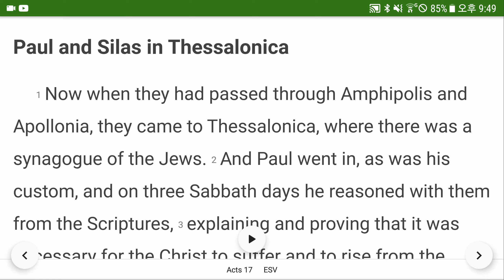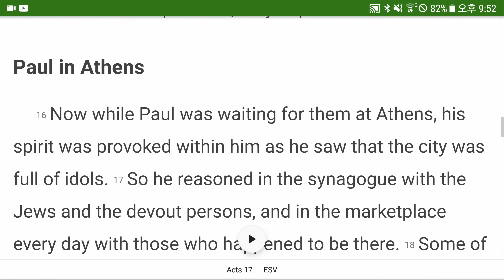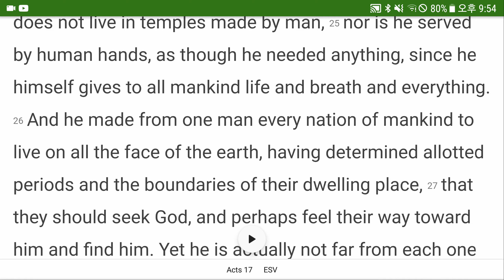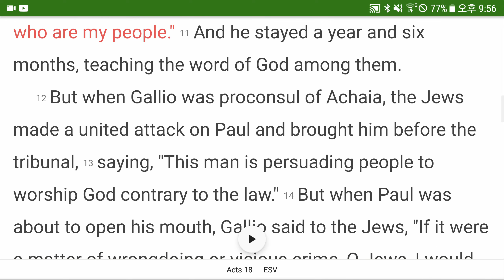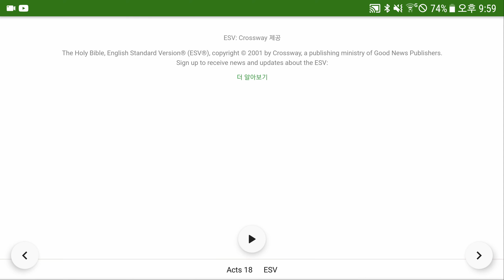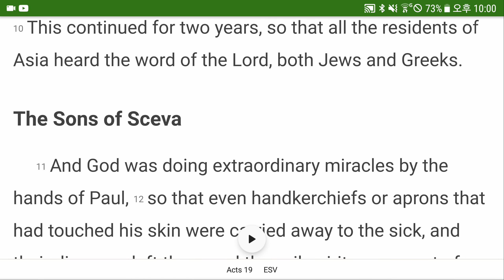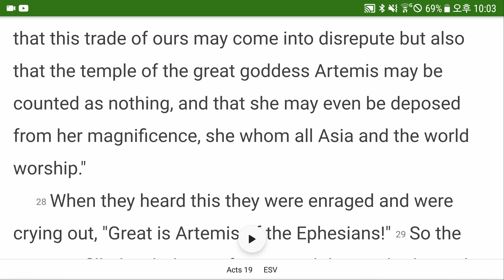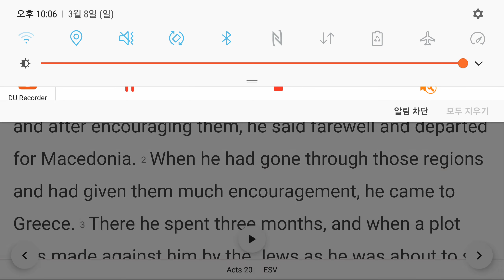Acts 17~ 19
Acts 맘새김 성경낭독 English_Bible 사랑의교회